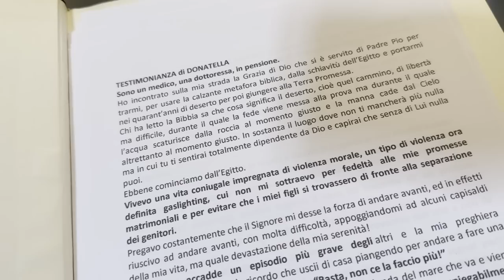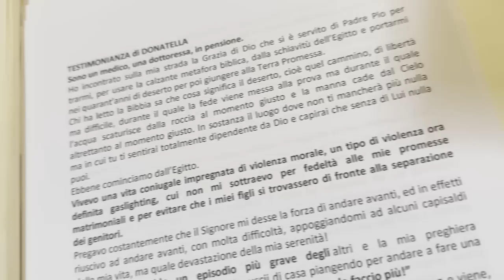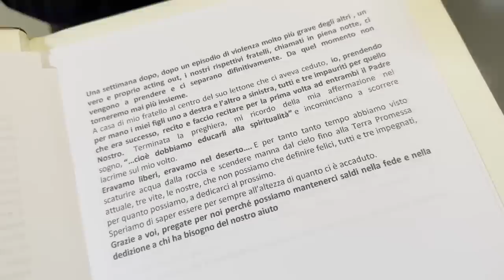Padre Pio ha ascoltato il mio grido di dolore ed ha salvato i miei figli